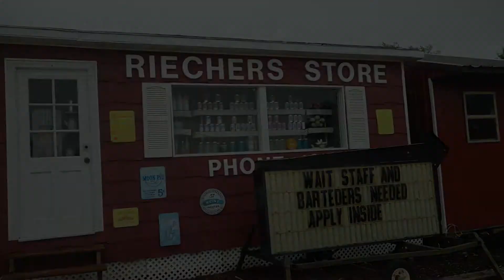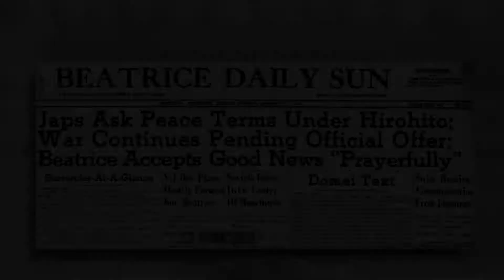2 Clatonia Myron Roker